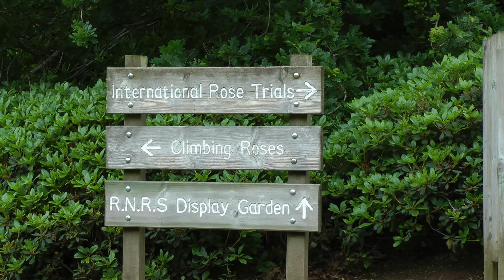International Rose Trials 2012 Sir Thomas and Lady Dixon Park, Belfast.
2012 International Rose trials. Unfortunately due to the poor weather this year the roses are not up to the usual standard for June.
Music from Handel's Water Music Suite 1 in F Major